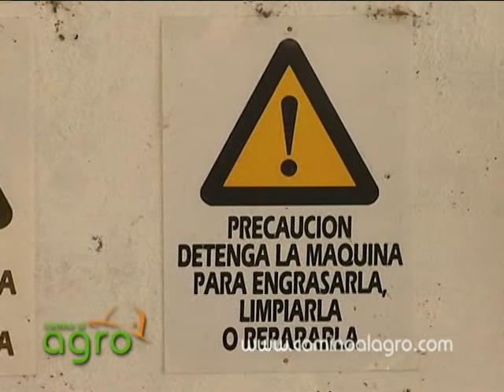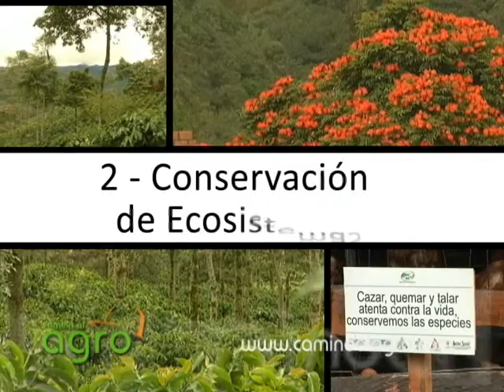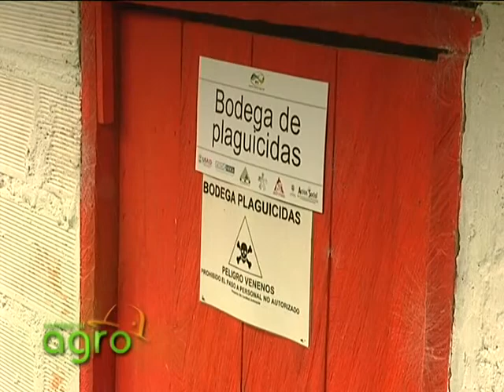BUENAS PRÁCTICA AGRICOLAS (PARTE UNO)